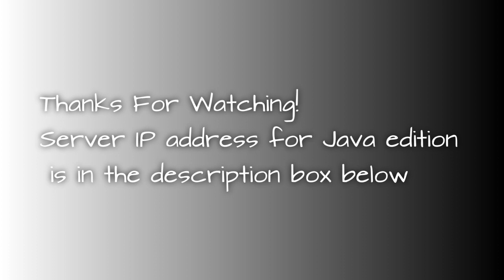Expedition Everest Legend of the Forbidden Mountain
Expedition Everest at MCParks
Java server IP Address: main.mcparks.us